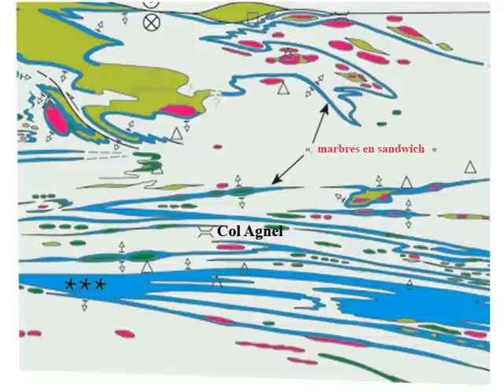promenade geologique en Queyras: les plis et les failles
Quelques exemples de déformations associées à la formation des Alpes